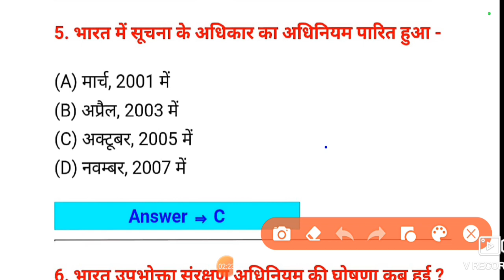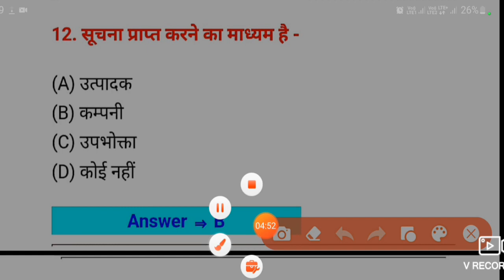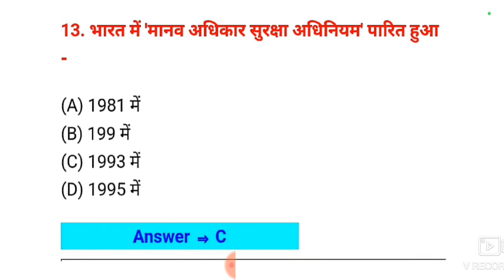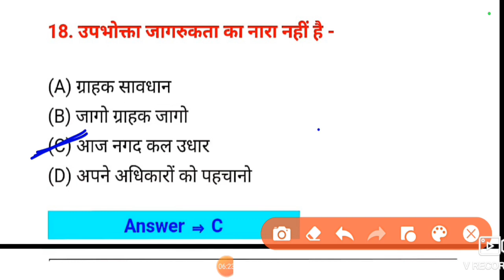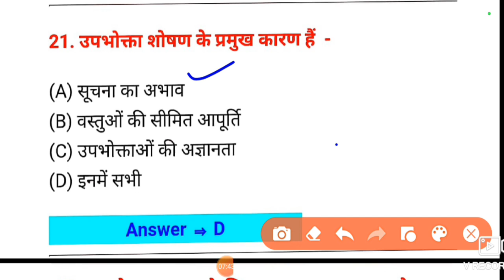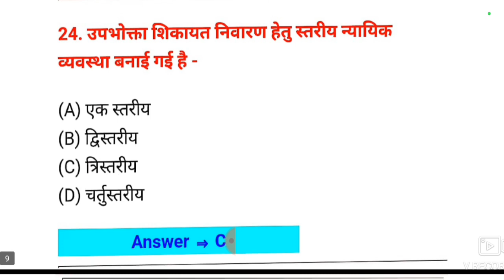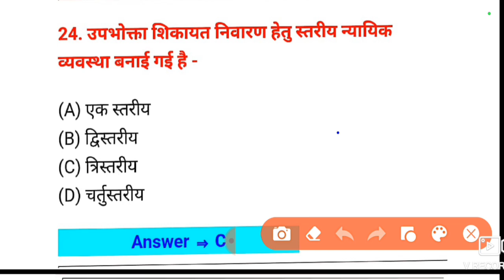Class-10th समाजिक विज्ञान अर्थशास्त्र(Economics) Chapter-7 target book objective with answers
Class-10th समाजिक विज्ञान अर्थशास्त्र(Economics) Chapter-6 target book objective with answers

science Question Bank 2018(प्रथम पाली) Science Question Bank 2022 10thQuestion Bank |Science Paper
Biharboardpatna2022, liveclass2022, Bihar
boardliveclass, Live, Livecrashcourse, Sanjay
sirlive,dishaonlineclasses,biharboardvviquestion/
biharboardvviquestion2022/
biharboardvviobjectivequestion/
biharboardvviojectivequestios/
biharboard10thviquestion 2022/
biharboard10thvviquestion2022/
biharboardsanskritviquestion/
biharboard10thsciencevviobjective/
biharboardenglish1 2thclassvvio/
objectivequestionanswer/Science class 10
chapter/science class 10 chapter 1/science class
10 chapter 2/science class10chapterquestion/
hindiclass10vviobjectivequestion/
class10physicsvviobjectivequestion/class 10 science vvi
objective question
2022,class10sciencevviobjectivequestion,englishclass1 0v
viobjectivequestion2022
,bihar board matric objective question,bihar board 10th
objective question
2022/bihar board 1Oth objective answer
2022/bihar board 1 Oth objectivebihar board matric
math objective/bihar board 10th math objectivean swer
2022,bihar board 1Oth science objectiveanswer 2022
bihar board 10th hindi objective,answer 2022/bihar board
10,Bihar board math live class,